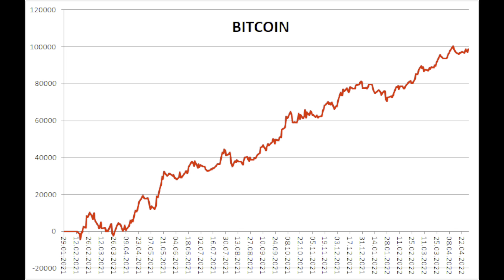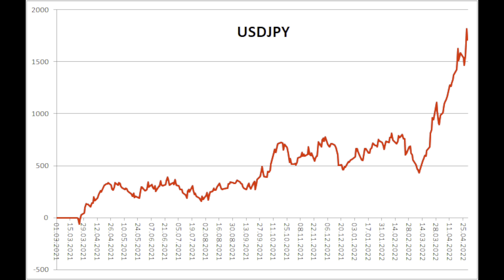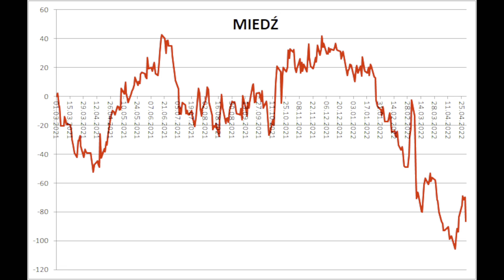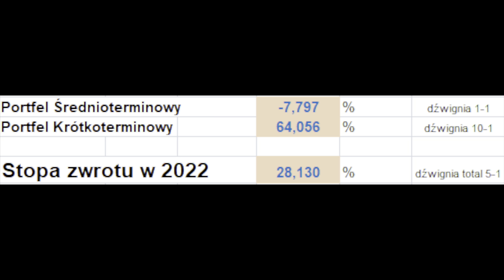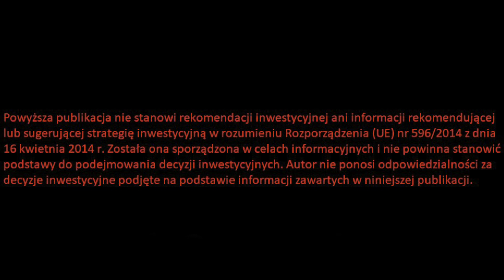Mój Portfel w Kwietniu 2022. Ocena i Podsumowanie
Mój portfel w kwietniu 2022, ocena i podsumowanie. Mój portfel w 2022, ocena wyników. Inwestowanie podczas wojny. Moje wyniki inwestycyjne w 2022, jak działa portfel, jaka jest mentalność inwestora, jak być skutecznym traderem? Jak stworzyłem system transakcyjny, fundusz hedgingowy, aktywny trading, strategia na indeksy giełdowe, jak ograniczam ryzyko? System mechaniczny, jak pozbyć się emocji na giełdzie, jak mieć swój własny plan gry w danym dniu i daje także znaczną swobodę by robić wiele innych rzeczy dnia codziennego, a jednocześnie być na rynku. Analiza giełda, analiza forex, analiza surowce, analiza Bitcoin. Ile zarobiłem w 2022, zysk na Bitcoin, czy da się zarobić na giełdzie, ile zarobiłem na surowcach, ile zarobiłem na Bitcoin, jak zarobić na Bitcoin? Zapraszam na odcinek.

Spis treści:

0:00 Wstęp
0:39 Moja filozofia inwestycyjna
12:38 Ocena i podsumowanie wyników mojego portfela w IV 2022